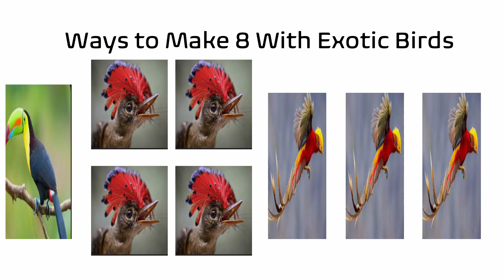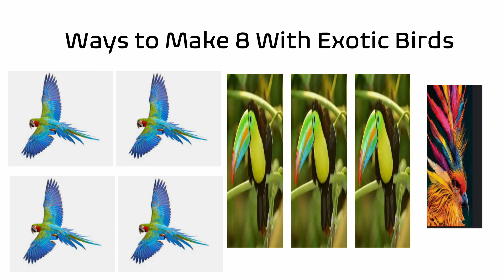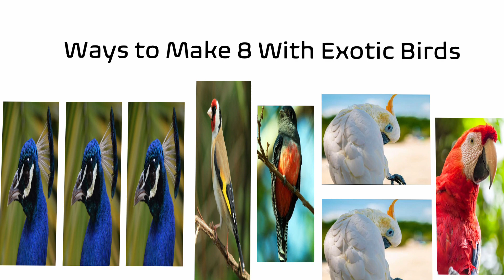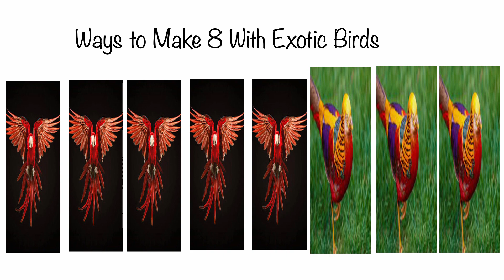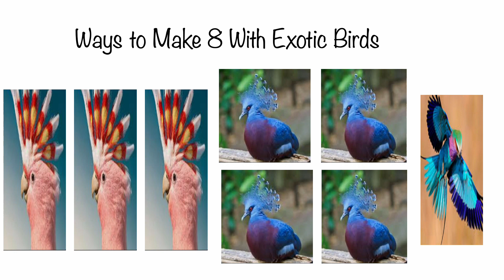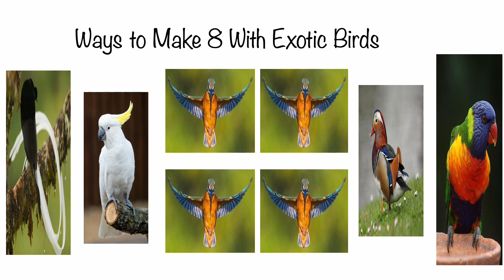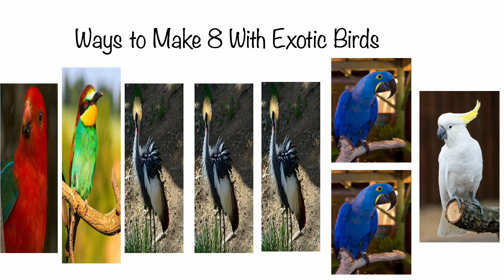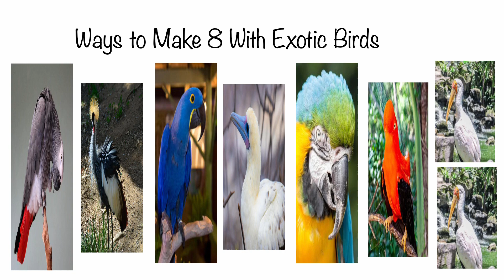Fun With Numbers by Adding Ways to Make 8 With Exotic Birds #1